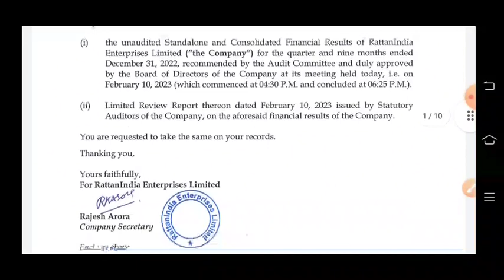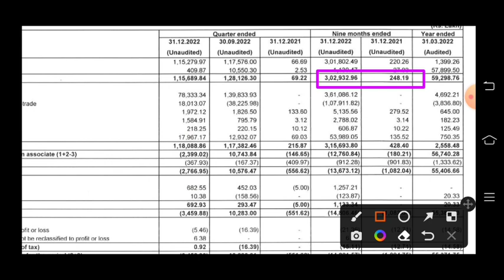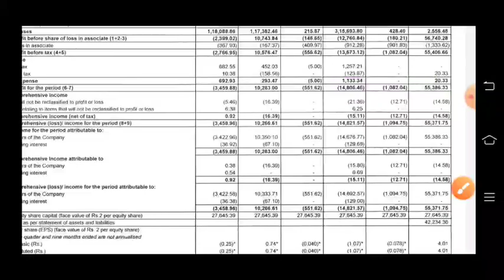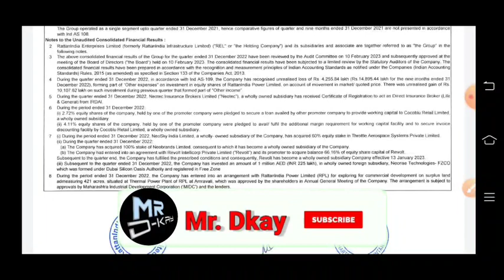rattanindia q3 result 2023 🔥 rattanindia enterprises latest news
Topic Cover
Rattanindia enterprises share analysis
Rattanindia enterprises share
Rattanindia enterprises latest news
Rattanindia enterprises share latest news
Rattanindia enterprises share news
Rattanindia enterprises latest news today
Rattanindia enterprises share news today
Rattanindia enterprises stock future
Rattanindia enterprises share latest news today
Rattanindia enterprises fundamental analysis
Rattanindia enterprises mukul agarwal
Rattanindia power mukul agarwal
Rtnindia share latest news
Rtnindia share
Rtnindia share latest news today
Rtnindia share news today
Rtnindia share analysis
Rtnindia share price
Rtnindia share price bse
Rtnindia share price history